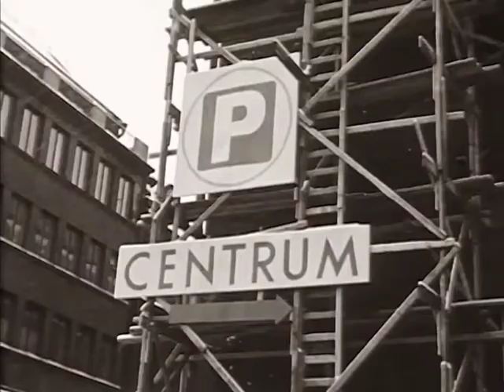Per-Anders Fogelström om nolltaxa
I ett samtal med Stadsplane-borgarrådet Joakim Garpe talar sig Per-Anders Fogelström varm för nolltaxa på kollektivtrafiken. Sekvensen från 1963 är varsamt lånad från SVTs arkiv via Jan Bergman.